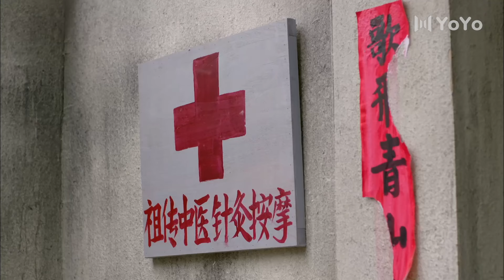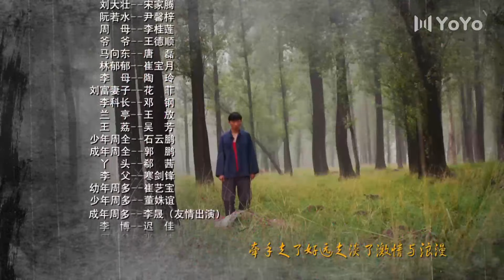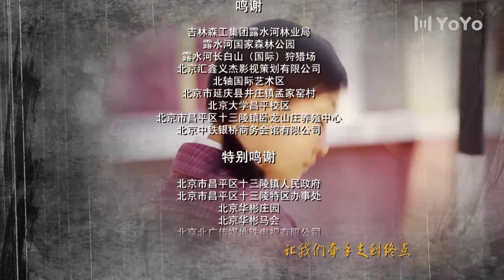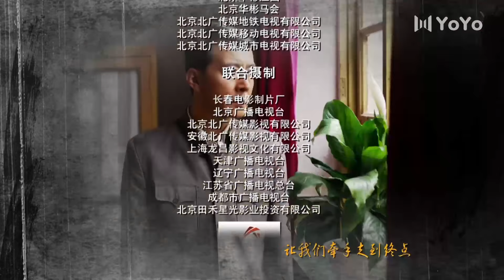岁月有芬芳 35丨郝蕾首演直率泼辣的乡村女子，携手知青于震共患难、同进步（郝蕾/于震/于洋)【我的二哥二嫂】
该剧以20世纪70年代末至改革开放前为背景，以一段曲折离奇的爱情故事为主线，讲述了一个家庭悲欢离合的故事。